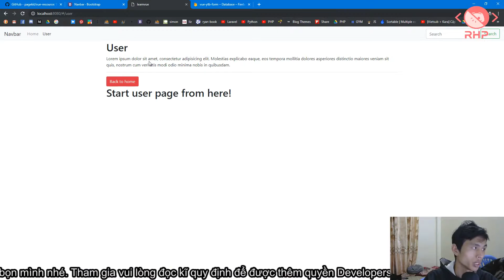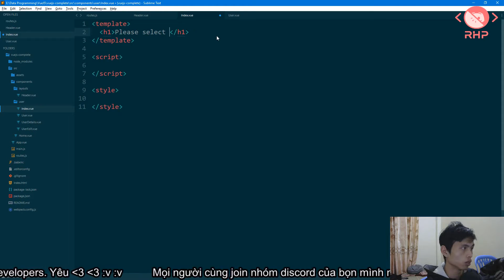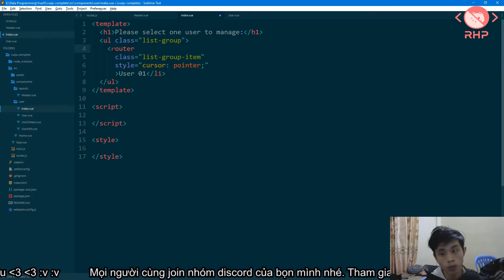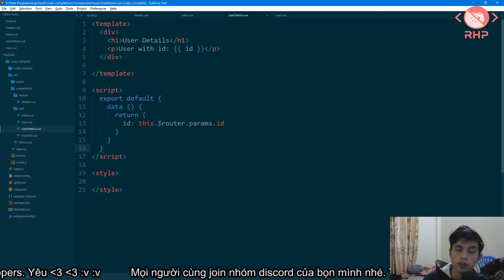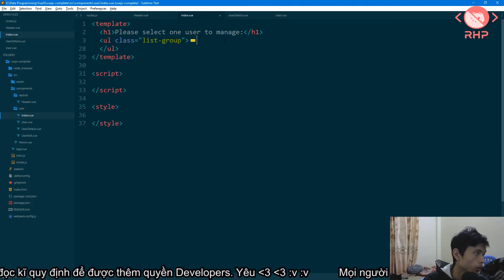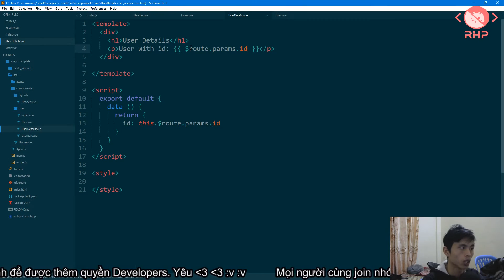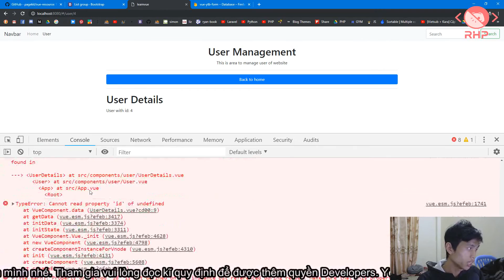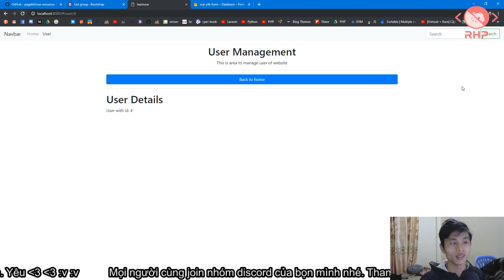Ep16 | #11 | Điều hướng routes con, xử lí cho các layers Vue.js - RHP Team